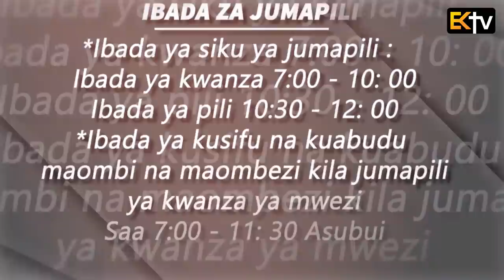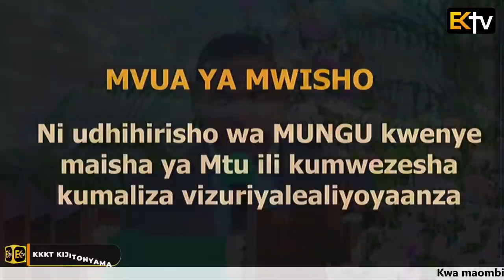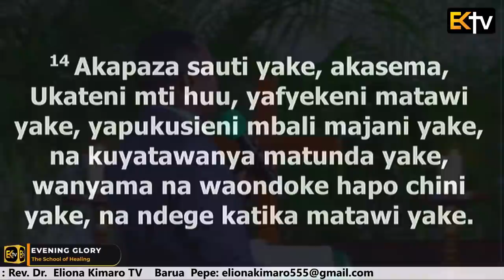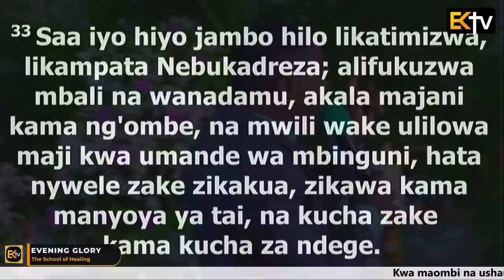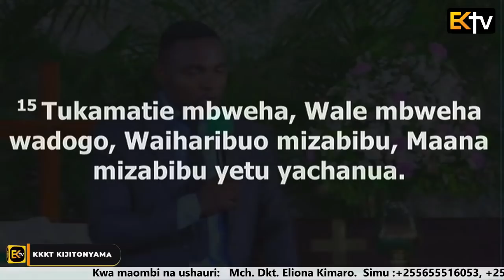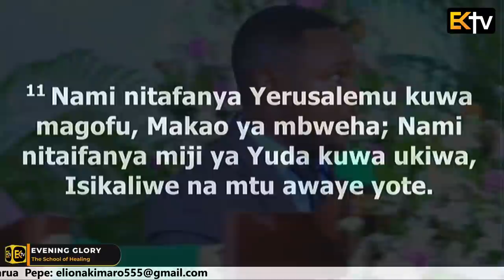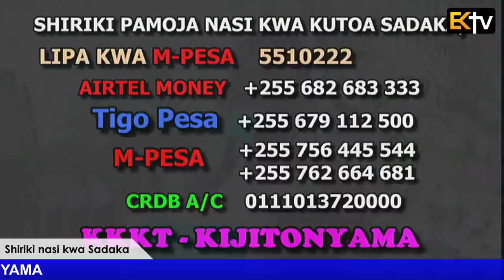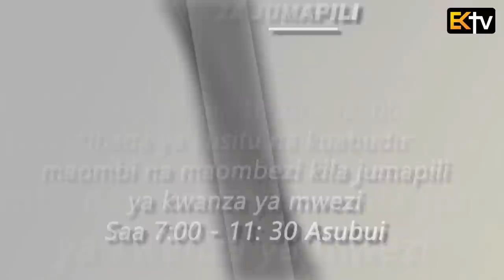KKKT USHARIKA WA KIJITONYAMA : IBADA YA EVENING GLORY THE SCHOOL OF HEALING 27/ 10 / 2021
KICHWA CHA SOMO:   MVUA YA MWISHO
(NGUVU YA KUMALIZA)

  UJUMBE WAL EO: 27/10/2021 : VITA YA KUMALIZA

  Yakobo 5 : 7
  Luka 14 : 28 - 30
  Danieli 4 : 13 - 16
  Danieli 4 : 33
  Wimbo uliobora 2 : 15
  Nehemia 4 : 3
  Mathayo 14 : 6 - 11
  Yeremia 9 : 11
  2 Timotheo 2 : 1 - 3

  Yakobo 5 : 7

  7 Kwa hiyo ndugu, vumilieni, hata kuja kwake Bwana. Tazama, mkulima hungoja mazao ya nchi yaliyo ya thamani, huvumilia kwa ajili yake hata yatakapopata mvua ya kwanza na ya mwisho.

  8 Nanyi vumilieni, mthibitishe mioyo yenu, kwa maana kuja kwake Bwana kunakaribia.

  28 Maana ni nani katika ninyi, kama akitaka kujenga mnara, asiyeketi kwanza na kuhesabu gharama, kwamba anavyo vya kuumalizia?

  29 Asije akashindwa kuumaliza baada ya kuupiga msingi, watu wote waonao wakaanza kumdhihaki,

  30 wakisema, Mtu huyu alianza kujenga, akawa hana nguvu za kumaliza.

  13 Nikaona katika njozi za kichwa changu kitandani mwangu, na tazama, mlinzi, naye ni mtakatifu, alishuka kutoka mbinguni.

  14 Akapaza sauti yake, akasema, Ukateni mti huu, yafyekeni matawi yake, yapukusieni mbali majani yake, na kuyatawanya matunda yake, wanyama na waondoke hapo chini yake, na ndege katika matawi yake.

  15 Walakini kiacheni kisiki cha shina lake katika ardhi, pamoja na pingu ya chuma na shaba, katika majani mororo ya kondeni; kikapate maji kwa umande wa mbinguni, na sehemu yake iwe pamoja na wanyama katika majani ya nchi;

  16 moyo wake ubadilike, usiwe moyo wa binadamu, na apewe moyo wa mnyama; nyakati saba zikapite juu yake.

  Danieli 4 : 33

  33 Saa iyo hiyo jambo hilo likatimizwa, likampata Nebukadreza; alifukuzwa mbali na wanadamu, akala majani kama ng'ombe, na mwili wake ulilowa maji kwa umande wa mbinguni, hata nywele zake zikakua, zikawa kama manyoya ya tai, na kucha zake kama kucha za ndege.

  Wimbo ulio bora 2 : 15

  15 Tukamatie mbweha, Wale mbweha wadogo, Waiharibuo mizabibu, Maana mizabibu yetu yachanua.

  3 Basi Tobia, Mwamoni, alikuwa karibu naye, akasema, Hata hiki wanachokijenga, angepanda mbweha, angeubomoa ukuta wao wa mawe.

  6 Hata ilipofika sikukuu ya kuzaliwa kwake Herode, binti Herodia alicheza mbele ya watu, akampendeza Herode.

  7 Hata akaahidi kwa kiapo ya kwamba atampa lo lote atakaloliomba.

  8 Naye, huku akichochewa na mamaye, akasema, Nipe hapa katika kombe kichwa cha Yohana Mbatizaji.

  9 Naye mfalme akasikitika; lakini kwa ajili ya viapo vyake, na kwa ajili ya wale walioketi chakulani pamoja naye, akaamuru apewe;

  10 akatuma mtu, akamkata kichwa Yohana mle gerezani.

  11 Kichwa chake kikaletwa katika kombe, akapewa yule kijana; akakichukua kwa mamaye.

  11 Nami nitafanya Yerusalemu kuwa magofu, Makao ya mbweha; Nami nitaifanya miji ya Yuda kuwa ukiwa, Isikaliwe na mtu awaye yote.

  2 Timotheo 2 : 1 - 3

  1 Basi wewe, mwanangu, uwe hodari katika neema iliyo katika Kristo Yesu.

  2 Na mambo yale uliyoyasikia kwangu mbele ya mashahidi wengi, hayo uwakabidhi watu waaminifu watakaofaa kuwafundisha na wengine.

  3 Ushiriki taabu pamoja nami, kama askari mwema wa Kristo Yesu.

 Mhubiri:  Mwl.Benjamin Abel